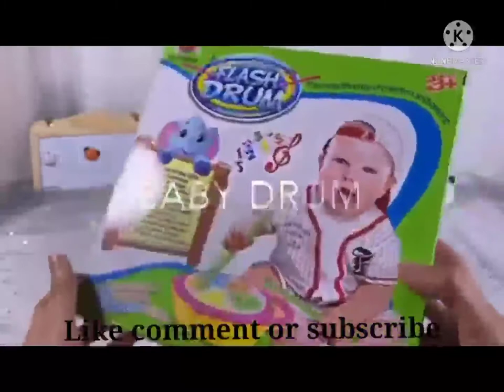*Mini Drum Music Instrument Rattle for Kid Child Bed Bell Mobile Cot Newborn Toddler Stroller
*Mini Drum Music Instrument Rattle for Kid Flash Education Baby Girl Boy Toy Child Bed Bell Mobile Cot Newborn Toddler Stroller